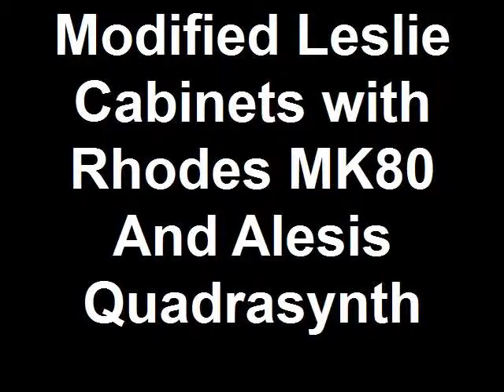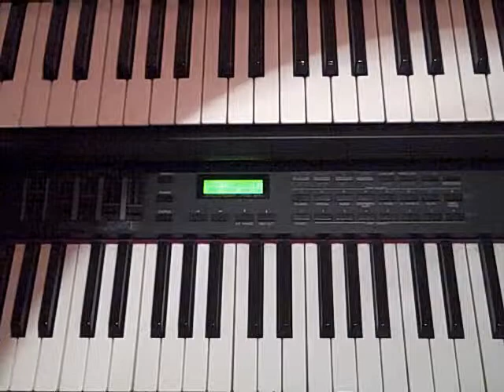Modified Leslie Cabinets with Rhodes MK80 And Alesis Quadrasynth JACK WEST DEMONSTRATION DEMO